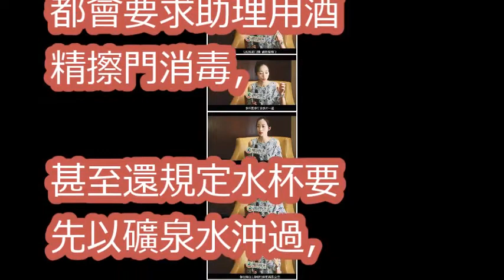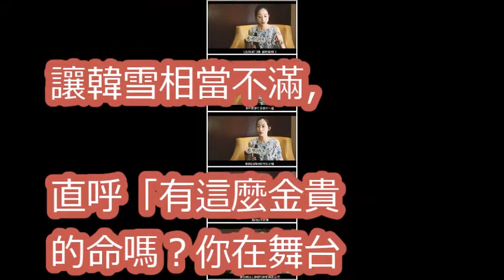女星遭爆有嚴重公主病 進門前竟叫助理拿酒精擦門